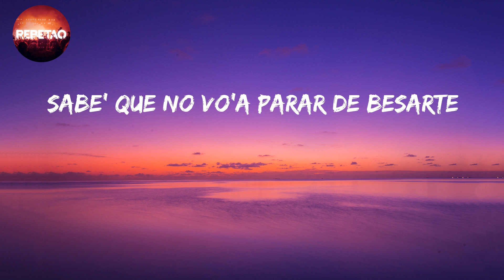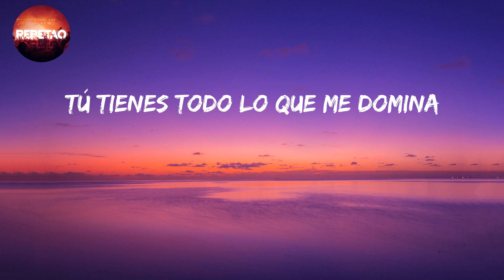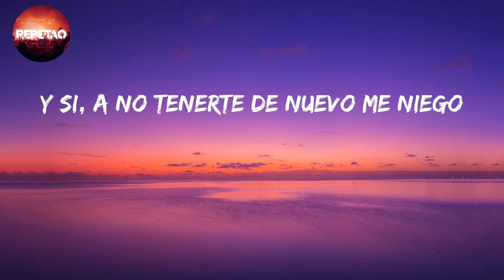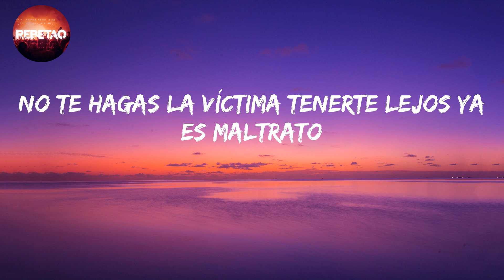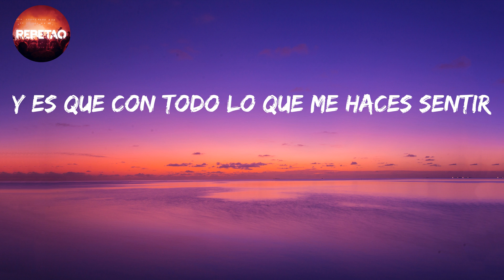EGO - Bad Milk (Letra/lyrics)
letra/lyrics

Tal vez hoy no pueda verte
Tal vez hoy no pueda hablarte
Pero, cuando pueda yo cerca tenerte
Sabe' que no vo'a parar de besarte
Tú tienes todo lo que me domina
Todo lo que me fascina y todo lo que me ilumina
Sabes que por ti daría to'a la vida
Mi vida es compartida
Tú ere' una calle sin salida
Como quisiera que estuvieras aquí, que estuvieras aquí
Pa' prendernos en fuego
Y es que con todo lo que me haces sentir
Comienzo a percibir que controlas el juego
Como quisiera imaginarte hoy aquí
Bien cerquita de mi pa' besarte de nuevo
Comienzo a percibir que controlas el juego, y—
Y no es un adiós es un hasta luego
A veces somo' esclavo' hasta de nuestro propio ego
Y si, a no tenerte de nuevo me niego
Esta monotonía que solo apaga mi fuego
Y no te vires nunca más
Cuando no estoy contigo no tengo alas pa' volar
Tú me iluminas traes paz
Eres ese rayito 'e sol que necesito en tempestad
Y no importa si no te siento hace rato
Te veo en cada esquina, aún recuerdo tu retrato
Pa' to'a la vida conmigo un contrato
No te hagas la víctima tenerte lejos ya es maltrato
O-O-Ovy on the Drums!